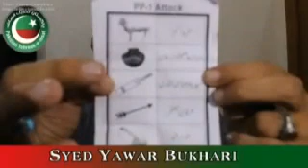Yawar Bukhari statement PTI